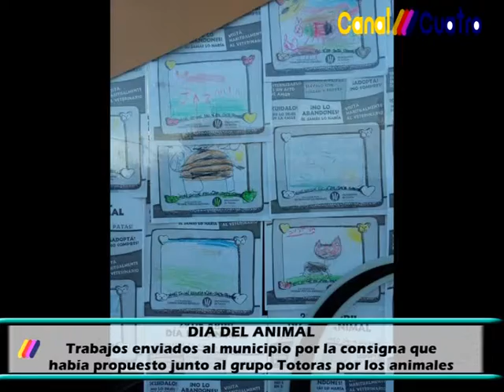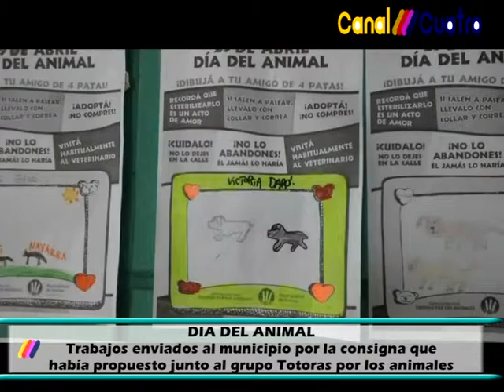CLIP SOBRE UNA CONSIGNA PARA CELEBRAR EL DIA DEL ANIMAL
La Municipalidad, junto a la Asociación Totoras por los Animales, propuso celebrar este día con una consigna difundida en todas las escuelas primarias, jardines maternales, veterinarias y pet shop. La idea era dibujar, pintar, o fotografiar a nuestros "amigos de 4 patas" reflexionando acerca de la importancia de sus cuidados y el compromiso que tenemos todos para lograr una convivencia armónica entre todas las especies. Canal 4 Totoras informacion local todos los dias